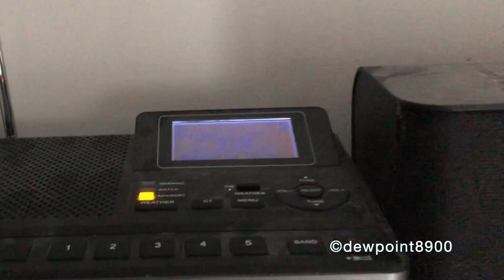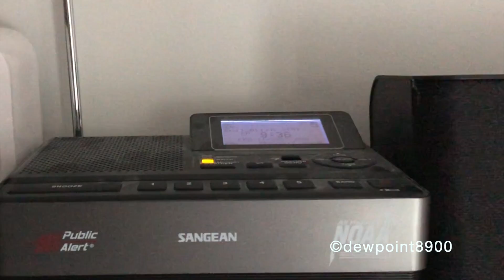KZZ31 Required Weekly Test (8/19/21)